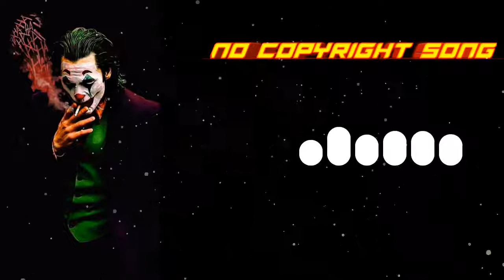CJ WHOOPTY Best Gaming Attitude Background No Copyright Music Boys Attitude No Copyright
CJ- WHOOPTY Best Gaming Attitude Background No Copyright Music ! Boys Attitude No Copyright Music

background music
best free no copyright music for youtube videos in 2022 ॥ copyright free music kaha se le
background music gaming
songs
music games
dance electronic music 2022
audio library ncs
dance electronic
dance electronic music
game
free fire montage music free fire copyright free music
nocopyight music
no copyright music for gaming/copyright free music for gaming/gaming song#gaming#nocopyright#ncs
no copyright music for gaming free fire
no copyright music for gaming download
no copyright music for gaming channel
no copyright music for gaming
music gamer
copyright free music for gaming
best song for free fire gaming videos 2022/
best nocopyright song for gaming
trending no copyright music
background music 2022
free fire new background music 2022
free fire best song 2022
gaming background music 2022
free fire music
coll of duty(cod) music
no copyright music new
bgm
non copyright music for you tube content creators
background music free fire bgm ff
happy music
free fire background song
happy songs
top 10 background song free fire
sad song
new song in 2021
new songs in 2022
happy songs 2022
gaming music for gaming channel
No copyright music
no copyright
trending background music for free fire 2022
top 5 background music for free fire 2022
top 10 free fire background music 2022
top 10 free fire attitude background music 2022
no copyright background music for free fire 2022
free fire trending background music 2022